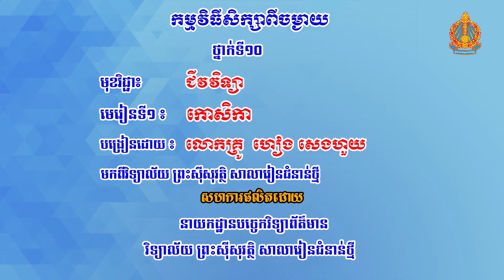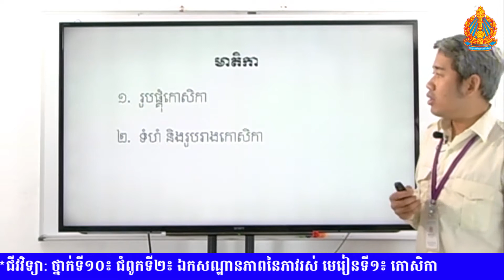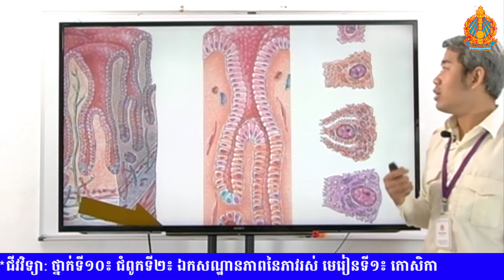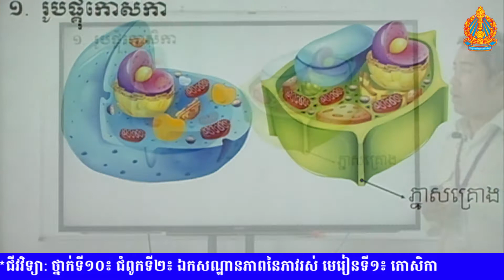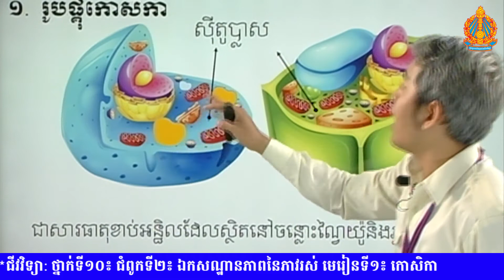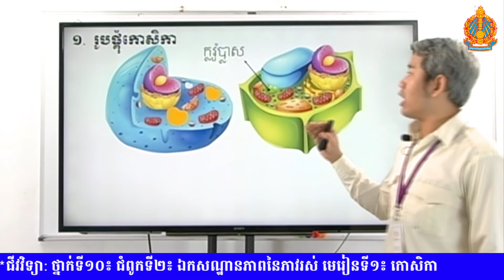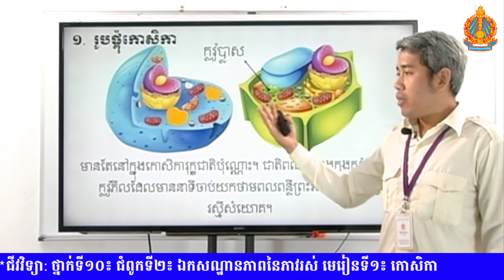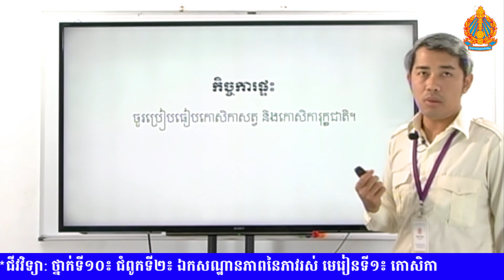ជីវវិទ្យា​ថ្នាក់ទី១០​ ជំពូកទី២-ឯកសណ្ឋានភាពនៃភាវរស់ មេរៀនទី១-កោសិកា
ជំពូកទី២-ឯកសណ្ឋានភាពនៃភាវរស់ មេរៀនទី១-កោសិកា